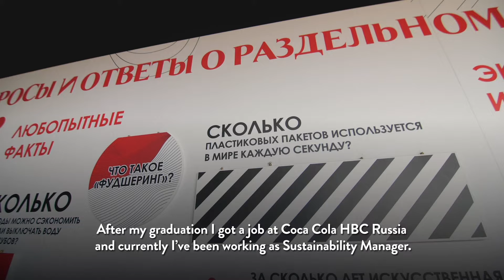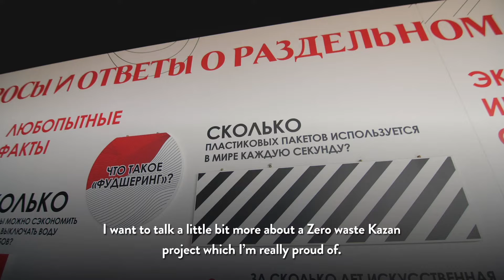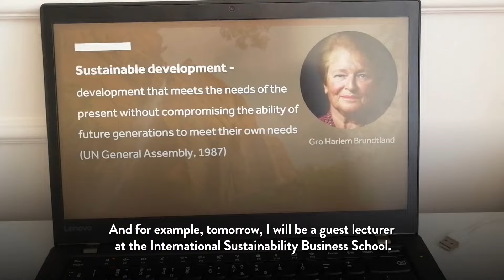Life after my Master’s – Aleksandr Gorbachev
Aleksandr had always been passionate about environment and conservation issues and so was very happy to discover UEA’s MSc in Environment and International Development. The Master’s offers this unique combination of interdisciplinary subject areas applied within an innovative and interactive approach. His degree, and work experience undertaken during his 12 month studies has enabled him to GoFurther, now working as a Sustainability Manager at Coca Cola HBC Russia - and fulfilling his ambitions to make a positive and sustainable change in our societies.